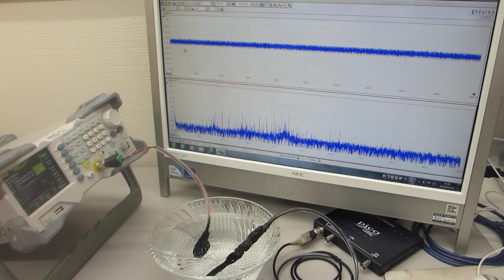超音波の音圧測定解析に基づいた、スイープ発振制御実験（オリジナル超音波システムの開発技術）